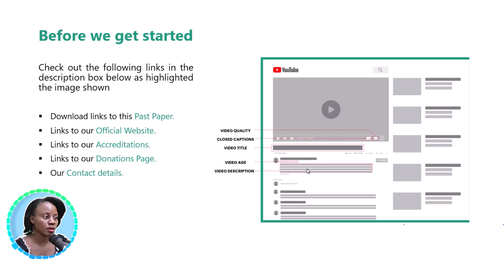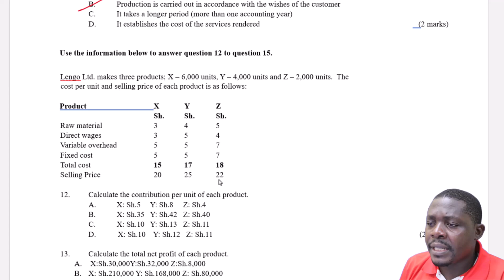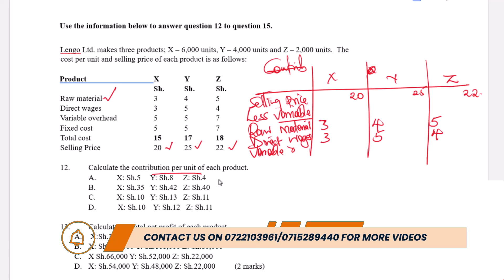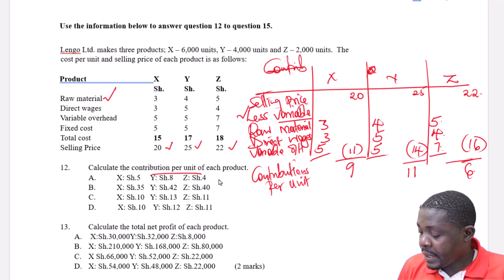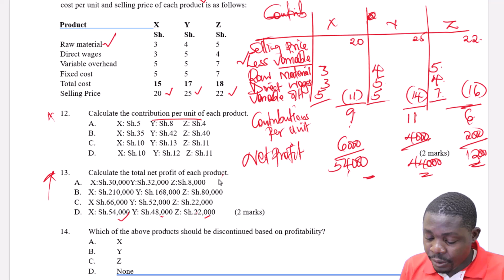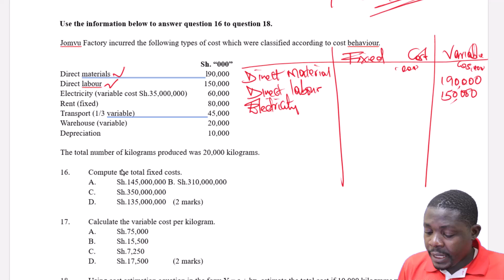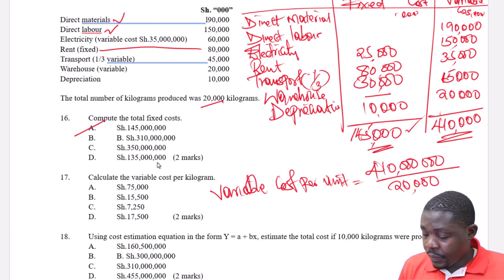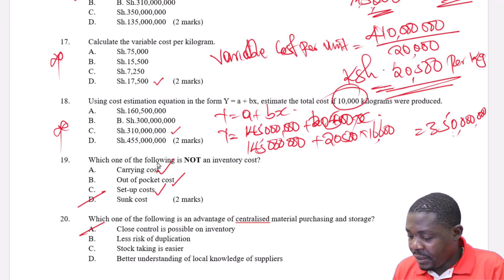ATD FUNDAMENTALS OF MANAGEMENT ACCOUNTING APRIL 2024 PAST PAPER Q11 - Q20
In this video, we will go through some of the possible past papers questions that may be examined in the upcoming KASNEB CPA Examinations this year, so if you are a candidate or a potential student keep watching!

// IMPORTANT LINKS